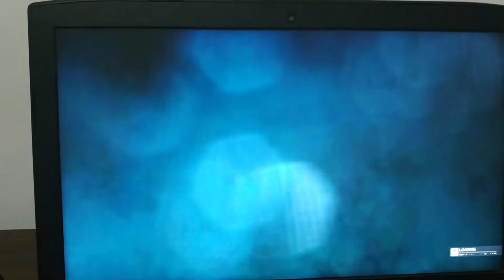the golden dragon sniper rifle eror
so the golden dragon sniper rifle meant to penatrate body but it doesnt seem like it